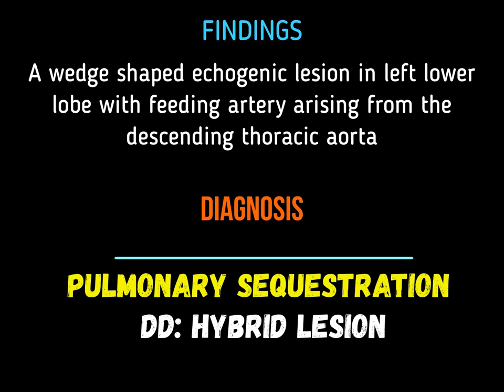Antenatal Ultrasound Quiz 5 || Find the anomaly || With answer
In this video one interesting antenatal ultrasound anomaly case is shown with findings marked and diagnosis. This anomaly has a very good prognosis.